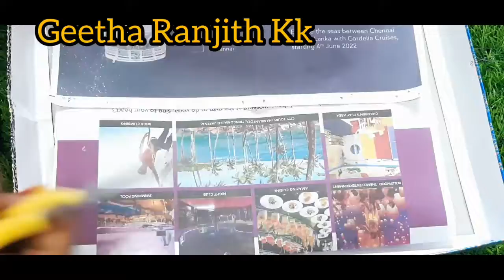How To Reuse Old Bangles At Home|పాతగాజుల తో మెరిసే కొత్తదనం|Diy Organizer